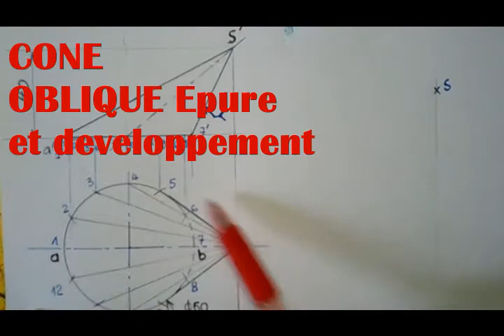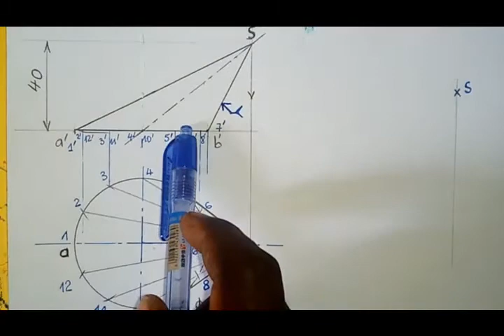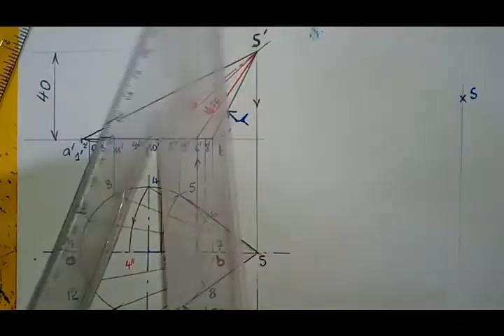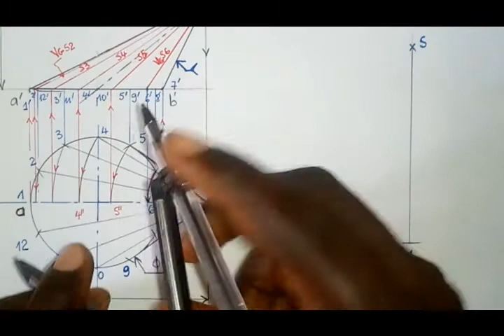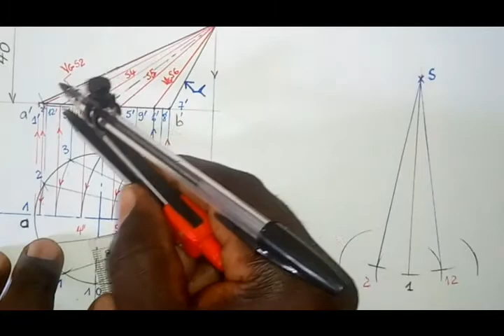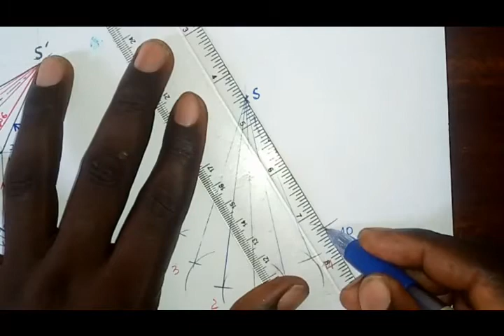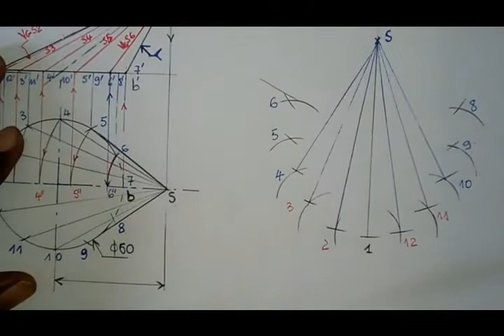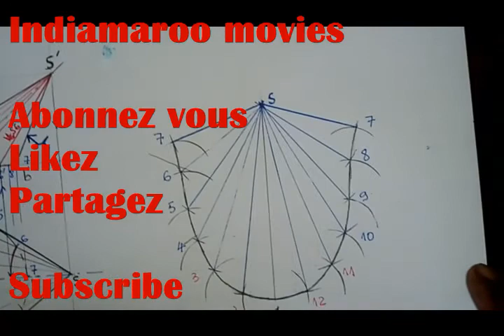Cône oblique|Comment tracer l'épure et le développent d'un Cône oblique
Conne oblique

Comment tracer l'épure et le développement d'un cône oblique

L'axe du cône est grand et oblique ' et incliné d'un quelconque